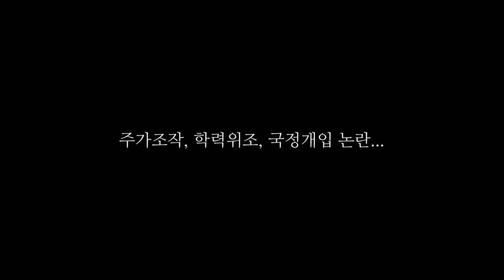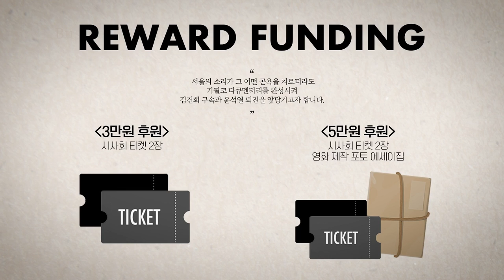윤석열 대통령 건국이념, 헌법정신 부정 / 정순신 사태 검사 독재 정권의 오만한 특권의식 / 상반기 무역적자 500억불 예상 국익중심의 실용외교 필요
△ 월~금 오전 8시 : 유용화의 뉴스코멘터리
 △ 월~금 오후 8시 : 이정헌의 허니라이브
 △ 월수금 오후 1시 : 박예슬의 톡터뷰
 △ 월 오후 3시 : 백은종 양희삼 안진걸의 세상속으로
 △ 화 오후 1시 : 백은종 깨어있는 대구 시민들의 가짜뉴스 팩트 체크
 △ 수 오후 3시 : 김태형 백자의 ㅆㄷㄱ (싸다구)